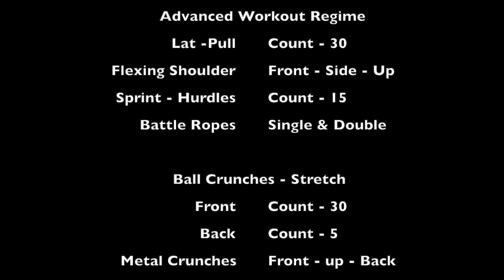Advanced Regime - Slow to More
Hello Fellas,
Today we are going to add new exercises to the advanced regime and try to continue it throughout the month.
Get excited as i have added some really new type of regimes which will help us to loose weight to the core.
Make sure you don't give up.
Take rest but not break.

Note:
1. Don't put pressure on the body to loose weight fast.
2. Go slow to go more!
3. It will help only if you are consistent in doing the routine.
4. No cheat days till 6 months.

Current weight: 120 kgs.
First Target: 100 kgs.
Final target: 75 kgs.

I am going to lose weight at a slow pace.
The time duration for the whole weight loss journey will be 1 year.

Instagram Profiles
Gymming:

Stay Fit, Stay Healthy, Stay Motivated!!!
~K